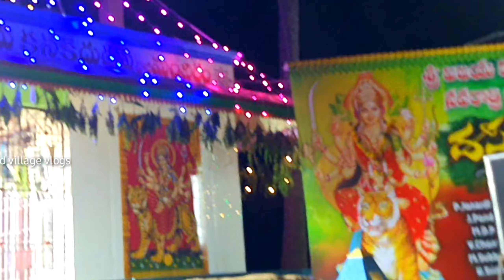సోడి బాబు కామిడి అదుర్స్ | durgamma Sambaram sodi Babu entrance